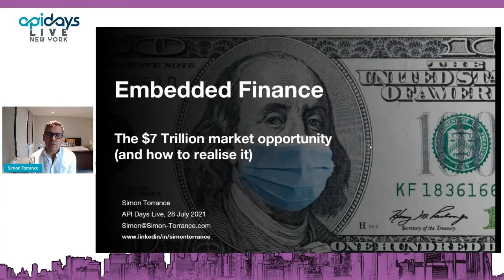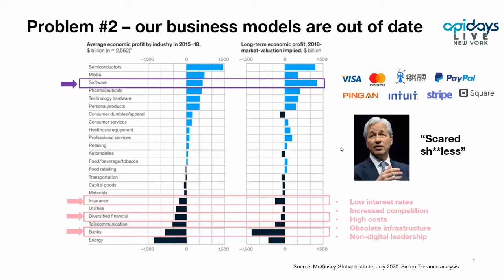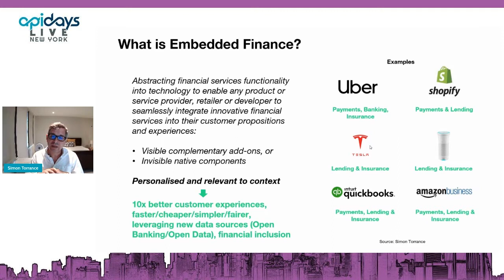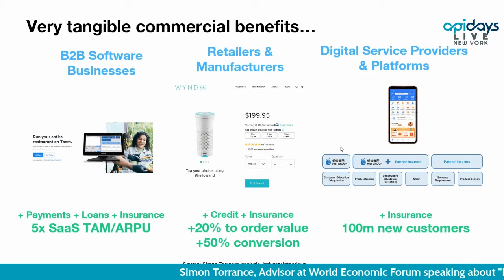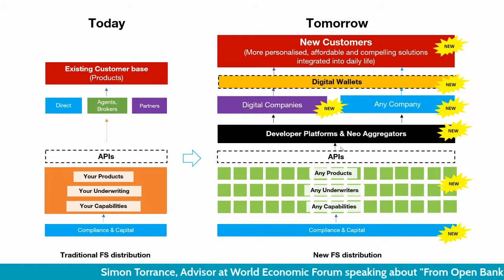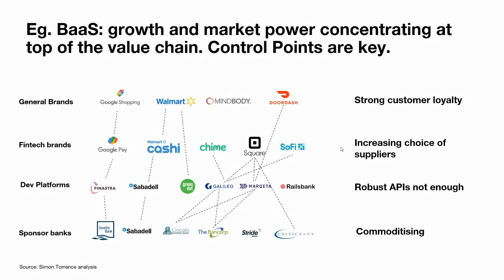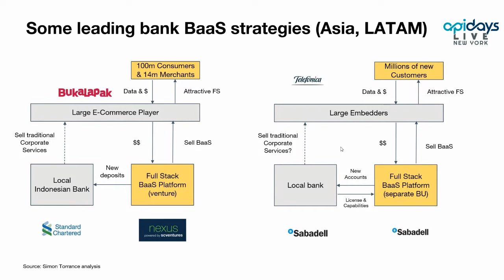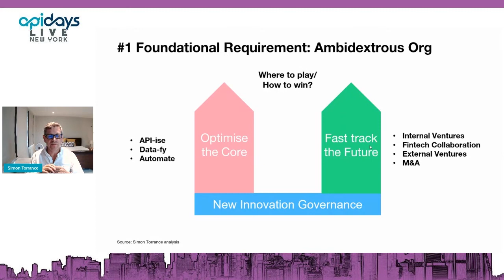Apidays LIVE NewYork 2021 - From Open Banking to Embedded Finance By Simon Torrance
From Open Banking to Embedded Finance
Simon Torrance, Advisor at World Economic Forum